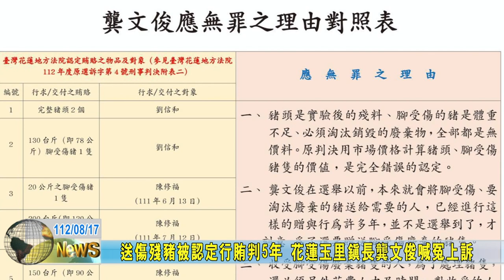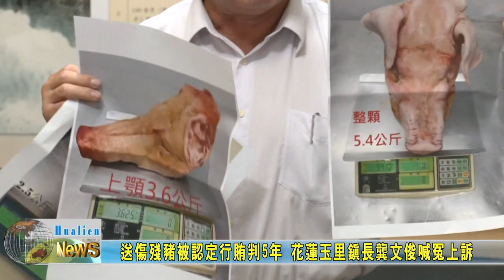20230817 01 送傷殘豬被認定行賄判5年 花蓮玉里鎮長龔文俊喊冤上訴